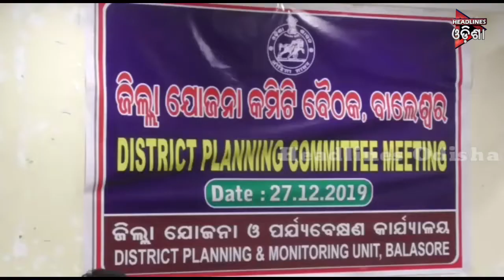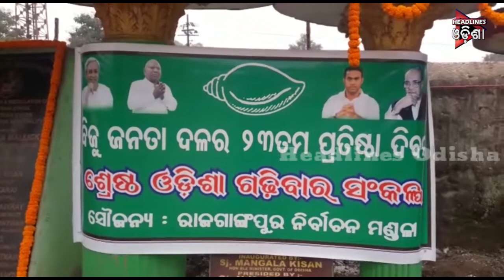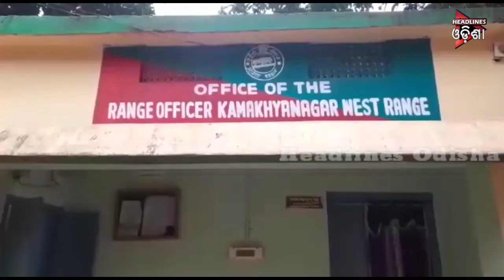Odisha Prime .....28.12.2019